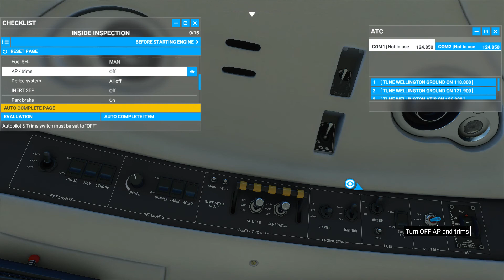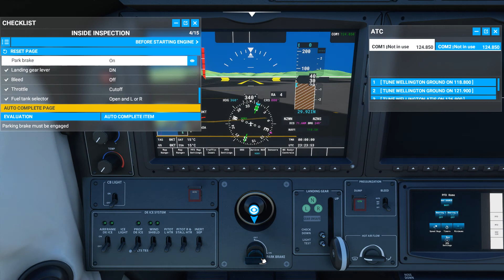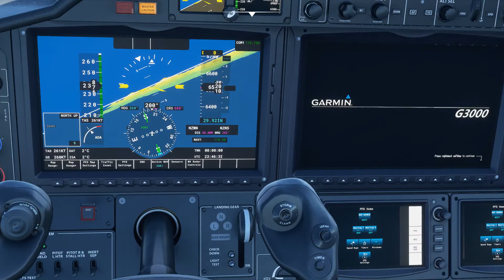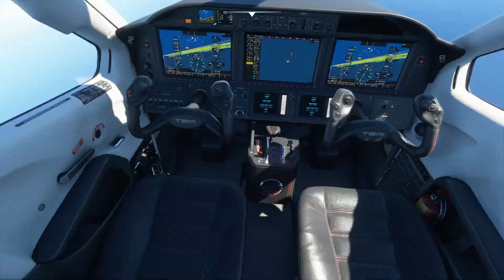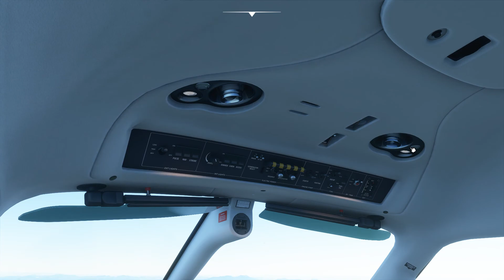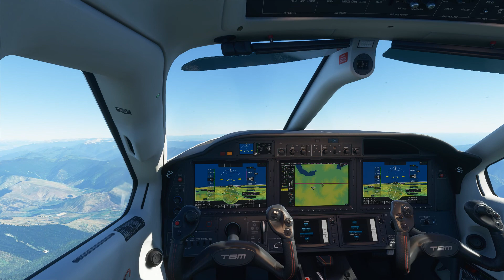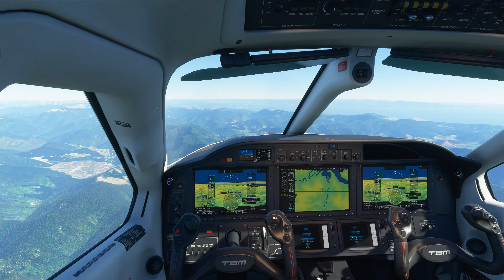Wellingtion to Nelson (NZ) first Proper Flight...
First takeoff from Wellingtion Airport to beaitful Nelson on a cracker winter's day... and some fun little facts about the Area on the way Hope you enjoy the flight.